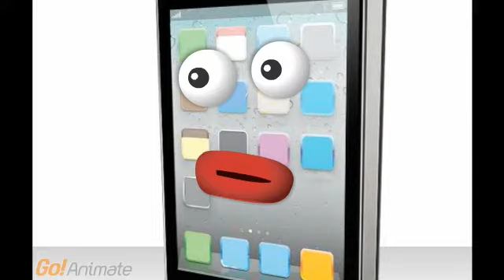The Phones Talk About Eastenders Warning Spoilers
the i phone 4 and normal phone talk about eastenders and some spoilers